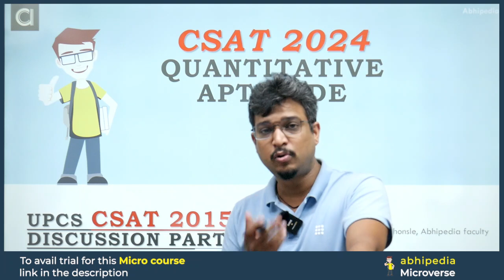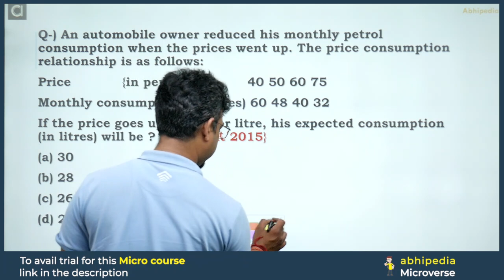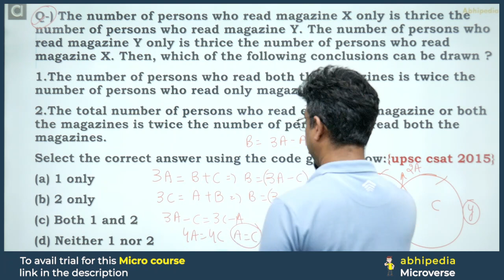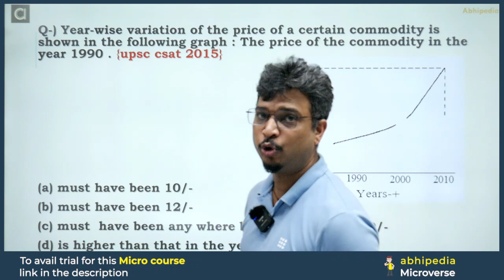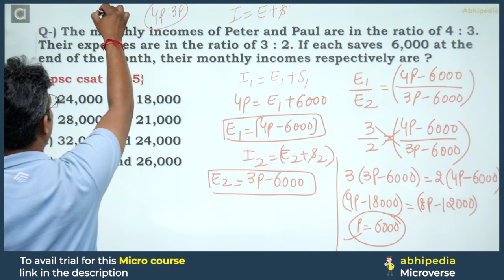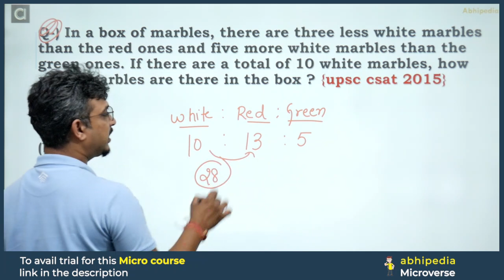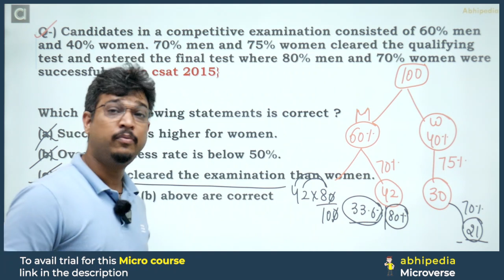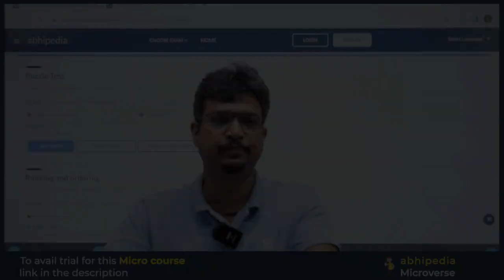UPSC CSAT Exam 2024 | CSAT 2015 Exam Discussion with Detailed Solution 2 | Micro Course